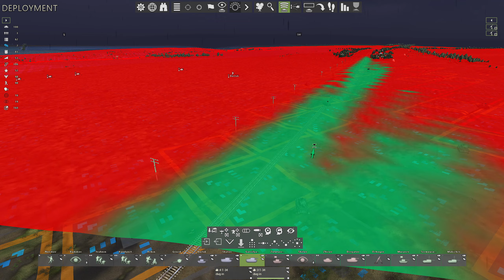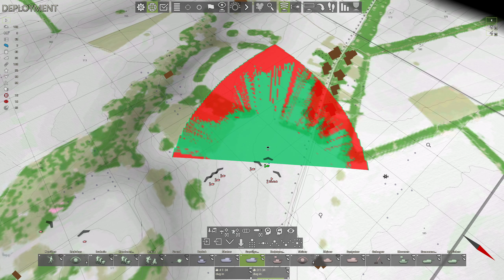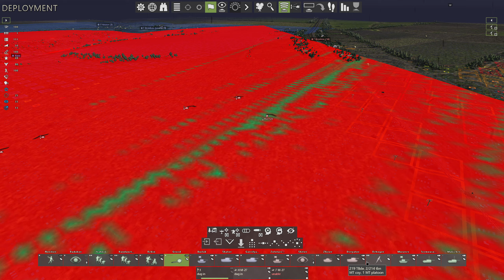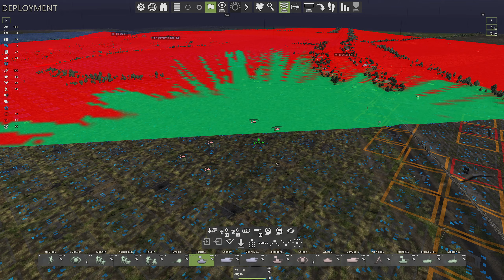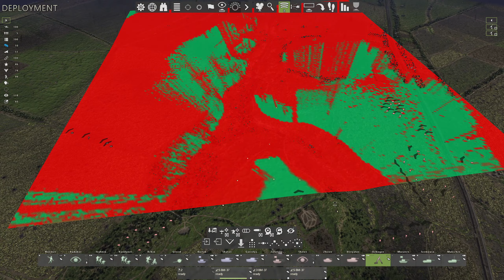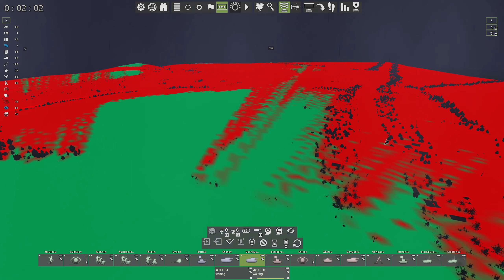Graviteam Tactics: Predators in the Mist – Kolomak #14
Darkness descends on 13 September 1943 but the Germans continue with their counterattacks Southwest of Krashanichen. This time they try to retake Brovkov, but the Soviets have been able to redeploy their forces and have a strong grip on the village.

Playing the Soviet Kolomak campaign which is part of the Chernigov-Poltava Operation from the Predators in the Mist DLC. It is September 1943 and Lt. General Managorov leads his 53rd Army in pursuit of the battered Wehrmacht forces as they retreat from Kharkov. Their goal is to reach the Dneiper River.

This is an unofficial video and is not endorsed by Graviteam in any way. For more information on Graviteam Tactics and their other titles please

Edited in Editshare’s Lightworks
Audio produced in Audacity
Graphics created in Gimp2

Rig:
Intel Core i7 @ 3.60GHz Kaby Lake
32 GB Dual-Channel  DDR4 RAM @ 1066MHz
ASUSTeK COMPUTER INC. STRIX B250F GAMING
4095MB NVIDIA GeForce GTX 1080 (ASUStek Computer Inc)
Acer Predator X34GS Monitor @ 3440x1440